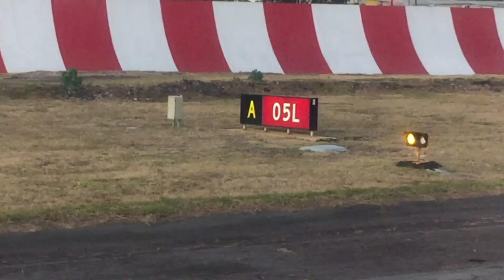Aero Mexico push back, taxi to runway 5L Mexico City Dec 31, 2016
Leaving Mexico city and heading to Oaxaca Mexico with Aero Mexico.    You can see my red luggage being handled outside by crew from my window seat.